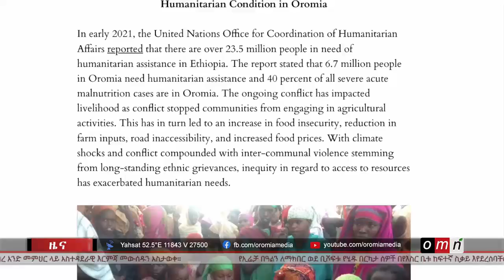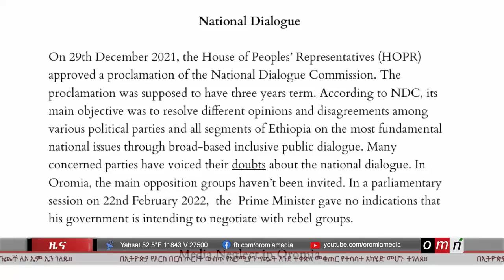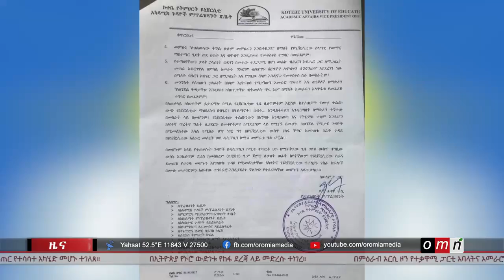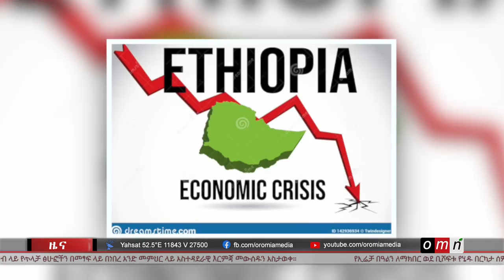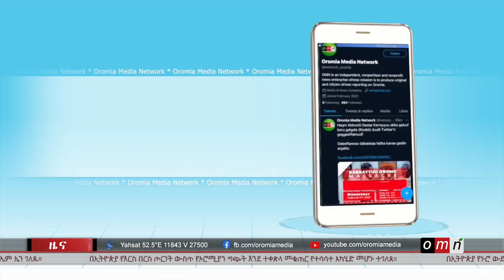OMN ዕለታዊ ዜና (October 5, 2022)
● የኦሮሞ አርቲስቶች እስር
● የከፋ ደረጃ ላይ የደረሰው የኑሮ ዉድነት